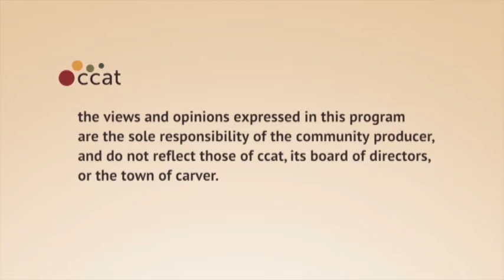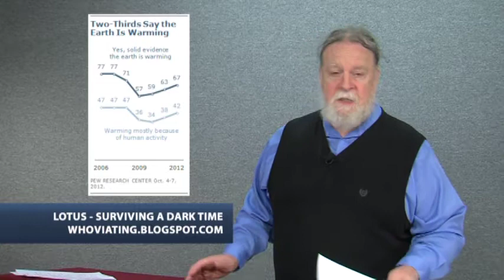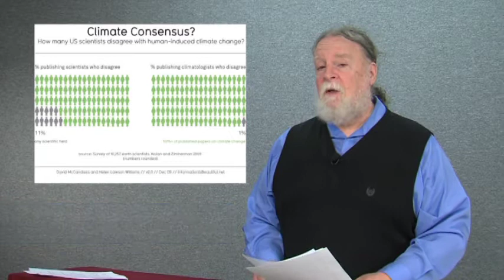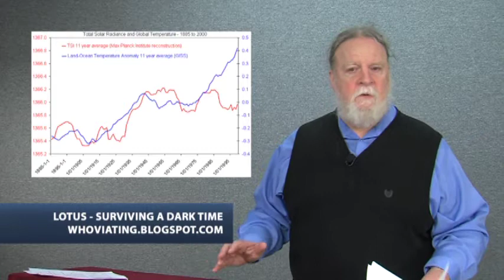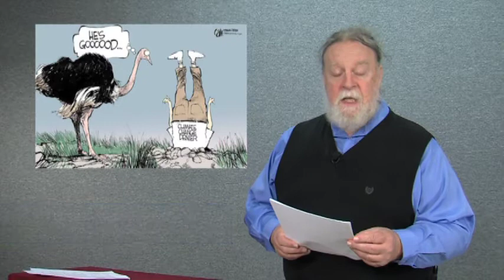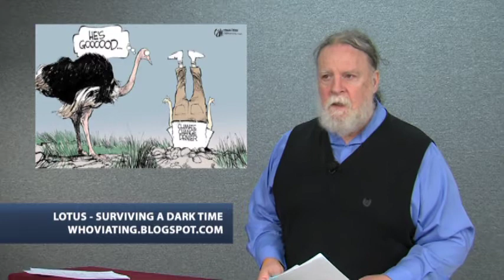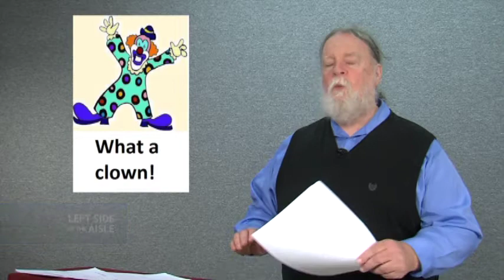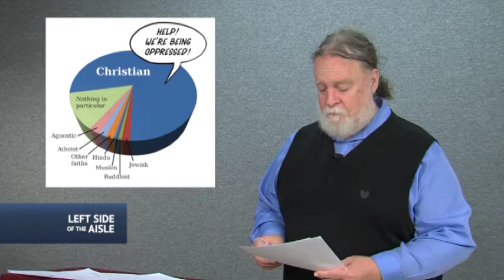Left Side of the Aisle #82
for the week of November 15-21

This week:

Global warming: Human cause and effect
Clown Award: right-wing evangelical Christians
Outrage of the Week: anti-independence day
Occupy Wall Street: Occupy Sandy and Rolling Jubilee